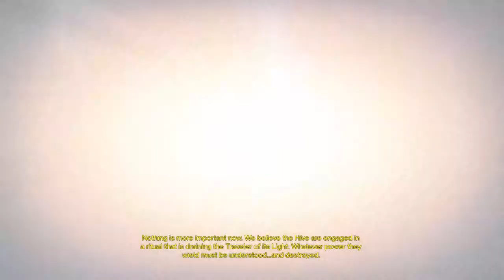The Genie Completes Destiny - Part 10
New videos come out Friday, Saturday, and Sunday.